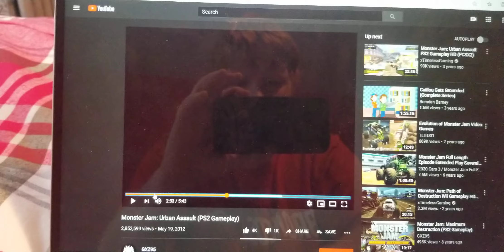3, 2, 1, Go! In Monster Jam Urban Assault